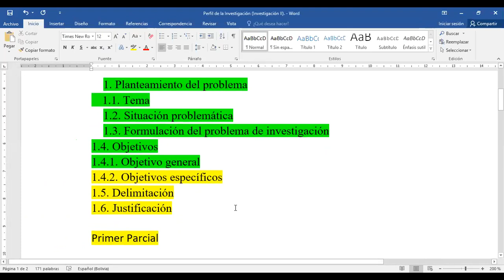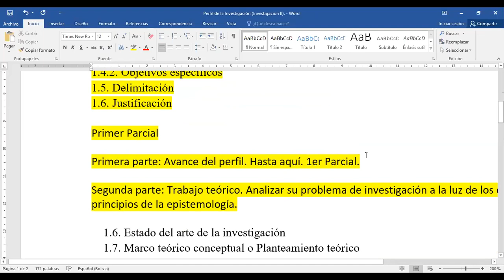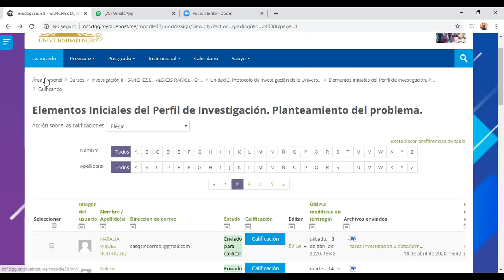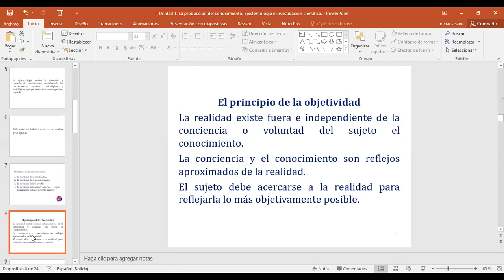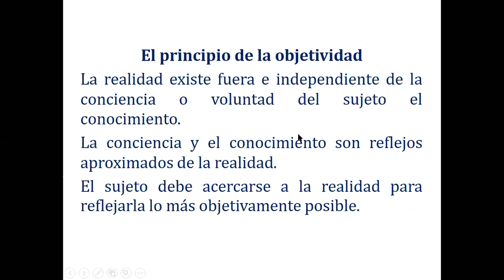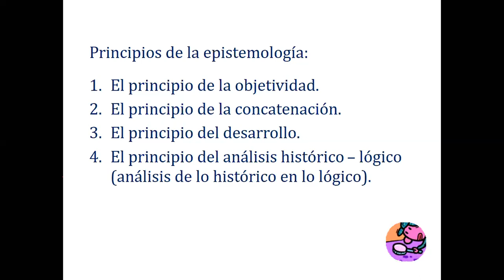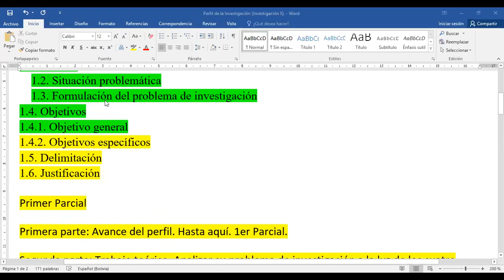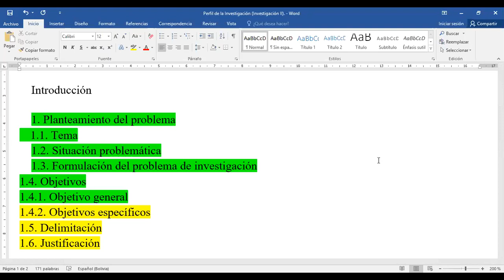Clase Virtual Investigación II. Grupo Sábado A, 16:15 h. Clase sábado 18 de abril. I.